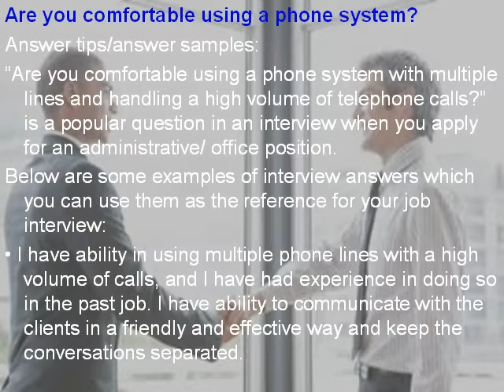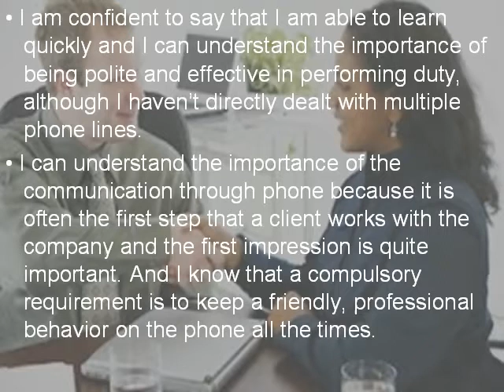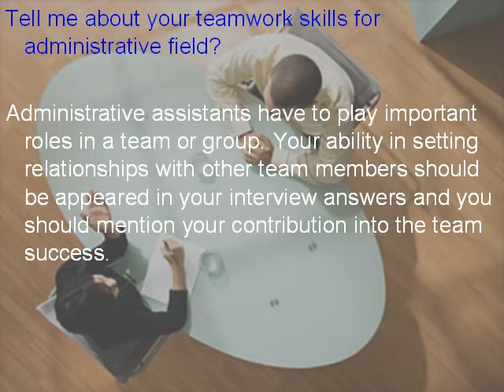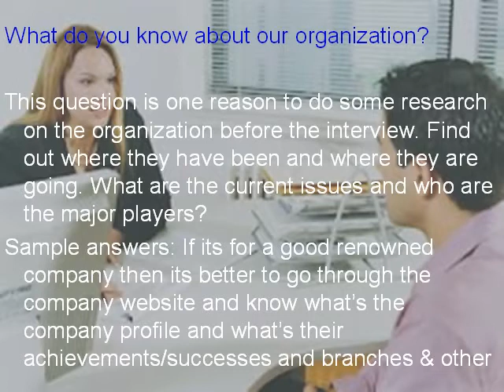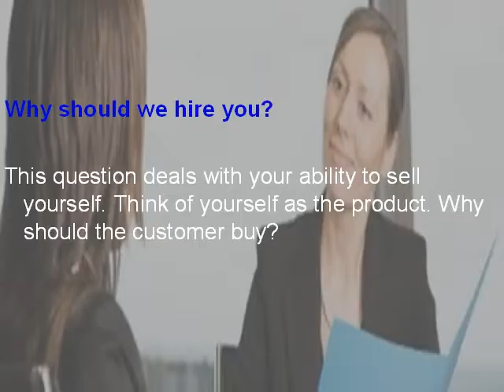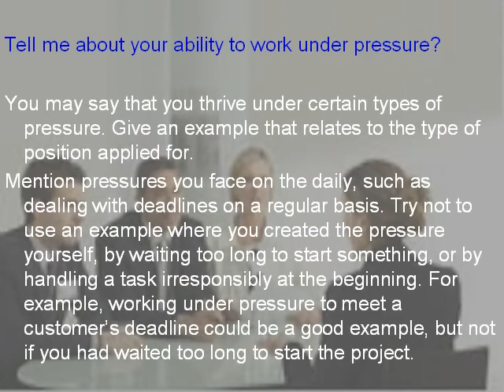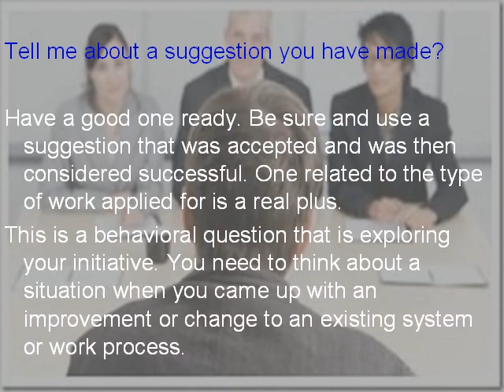Administrative intern interview questions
Useful materials0: Free job interview ebook and 74 administrative interview questions and answers

The above interview questions and answers/tips are used for all administrative positions and job interview process (includes phone interview, second interview, behavioral interview...).

Job titles/field related: assistant,  Executive assistant,  officer,  clerk,  secretary,  coordinator,  Medical assistant,  associate,  aide,  analyst,  consultant,  director,  executive,  intern,  manager,  receptionist,  supervisor,  specialist,  support,  staff,  technician,  team leader...